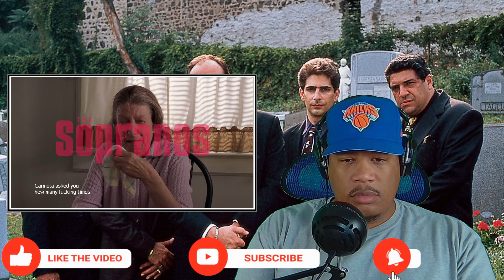The Sopranos Season 2 Ep. 13 "Funhouse" Reaction and Review - Part 1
This is part 1 of my reaction to The Sopranos season 2 episode 13, Knight in Funhouse.